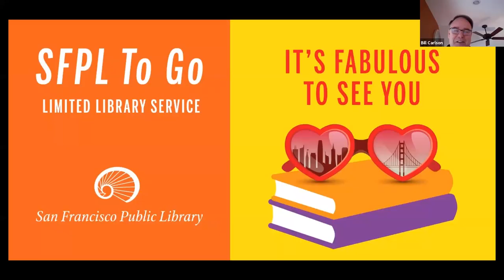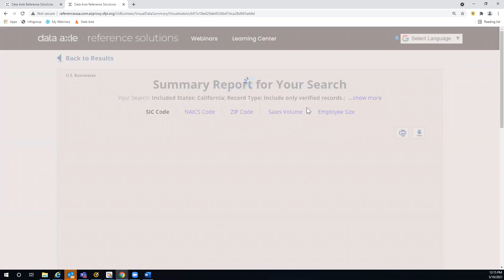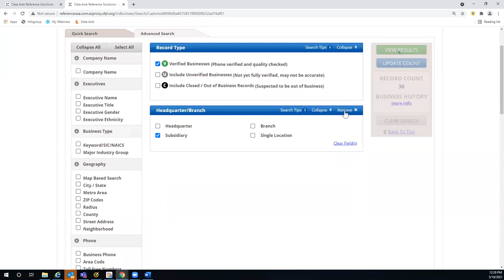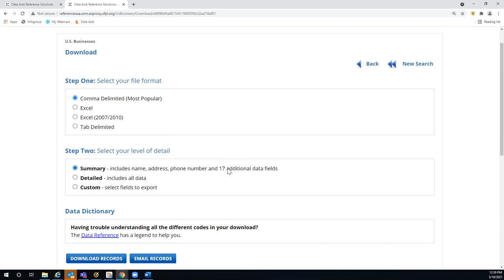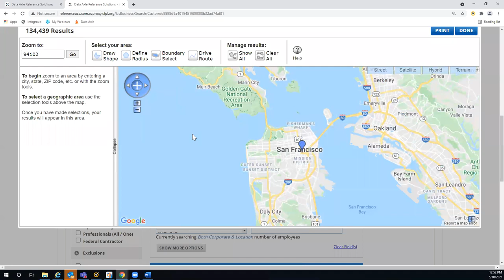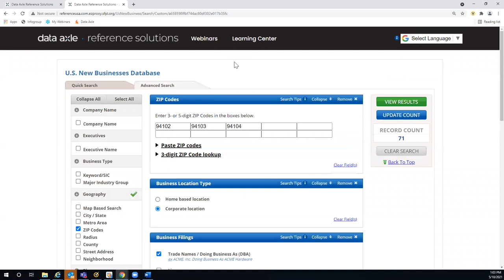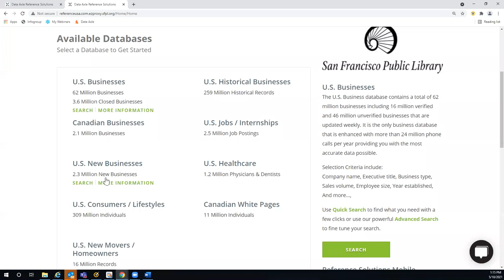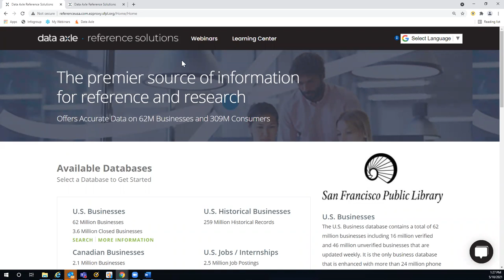Business Research A Reference Solutions Database Overview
Every day new businesses open, existing businesses change locations and some businesses close. This workshop will teach you how to navigate, filter and create lists specific to your needs using Reference Solutions database (formerly Reference USA).